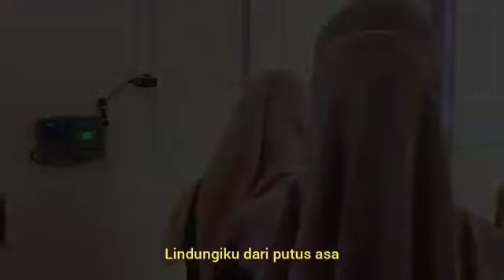Muhasabah Cinta cover by Instalasi Gizi